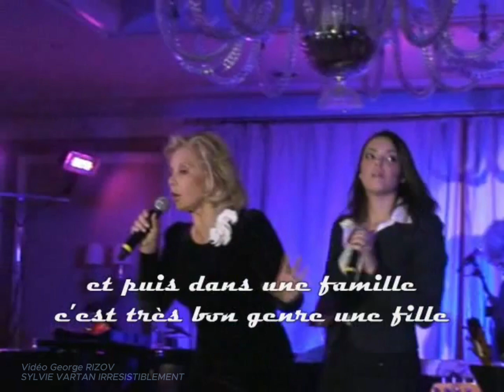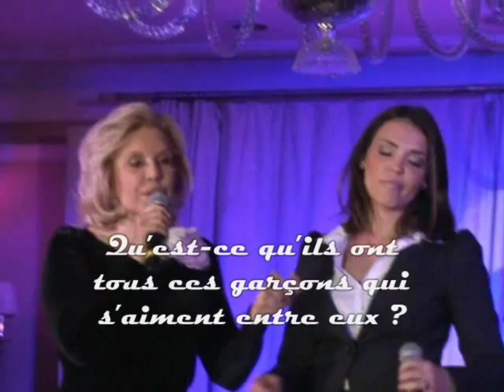Sylvie Vartan Sophie Gemin Tous ces garçons 27 07 2011 Vidéo George RIZOV